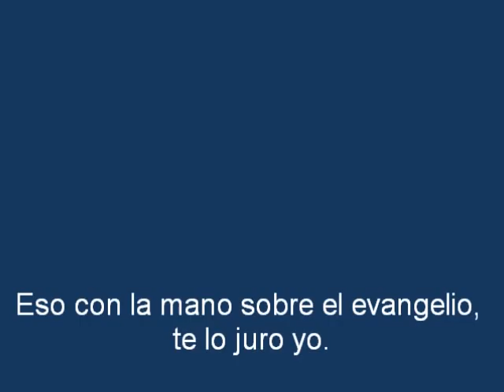Enamorados Anonimos - Susana Guerrero - Te lo juro yo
Yo no me dí cuenta de que te tenía
hasta el mismo día en que te perdí,
y vi claramente lo que te quería cuando ya
no había remedios pa mí.